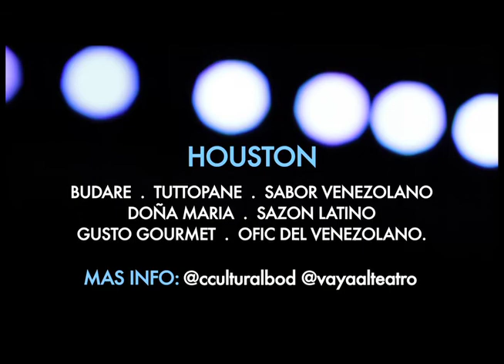Luis Chataing. "Por Todos los Medios". Promo Gira USA. "Houston"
Luis Chataing junto a Jean Mary (su companera de radio y TV), nos visitan en Houston el dia Viernes 02 de Mayo en el Teatro Stafford Centre, con su show: "POR TODOS LOS MEDIOS"

N-Scena 3